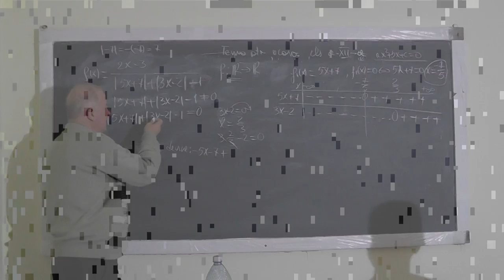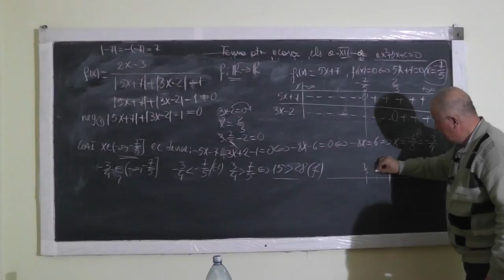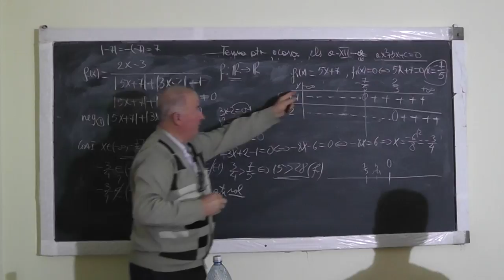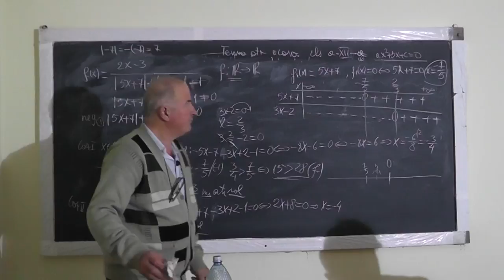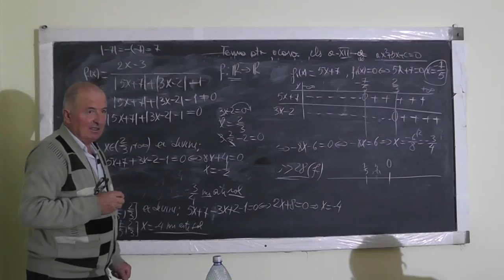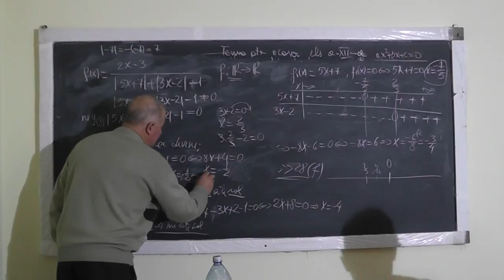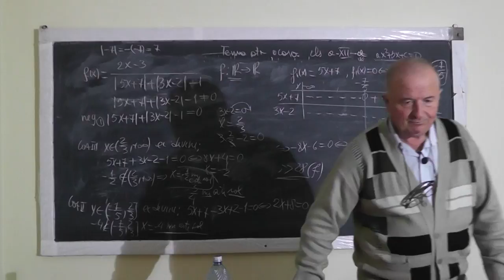2/2 1163 Calculul integral Domeniul de definitie al unei functii rationale Ecuatii cu modul Clasa 12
Aceste lectii sunt sustinute de voi si daca va sunt utile, as aprecia un Like, Share, Comment - In aceasta lectie de matematica pe care o puteti vedea in direct si pe ne ocupam de tema la clasa a XII-a. Din cuprins: Ce este calculul integral, De ce sa invatam asa ceva?, Domeniul de definitie al unei functii rationale, Ecuatii cu modul. Recomand si Calculul Integral - Clasa XII - 10 DVD-uri - VideoManual cu Proful Online ce poate fi comandat aici Daca lectia va este utila, as aprecia un Share, Like, Comment - VIDEO MATEMATICA cu Proful Online sau cautati pe Google: profu online Ioan Ursu